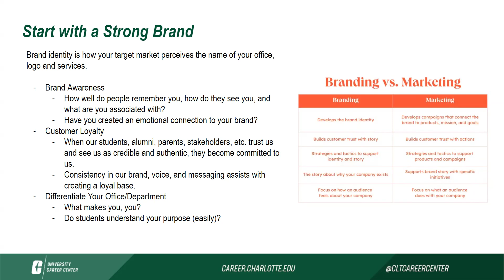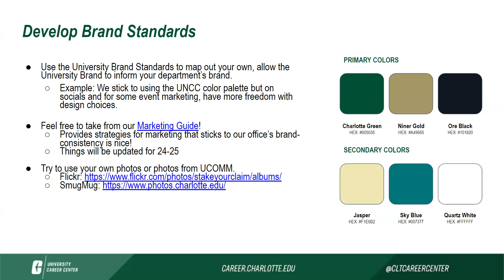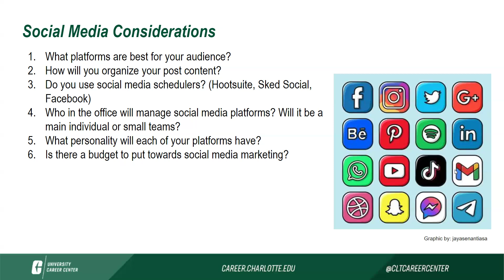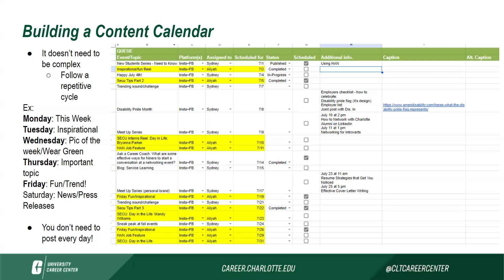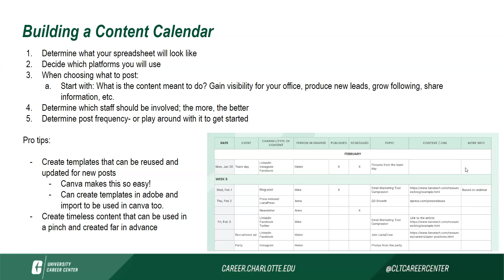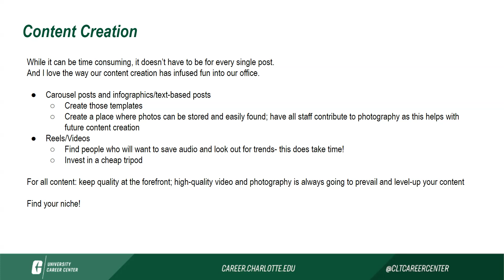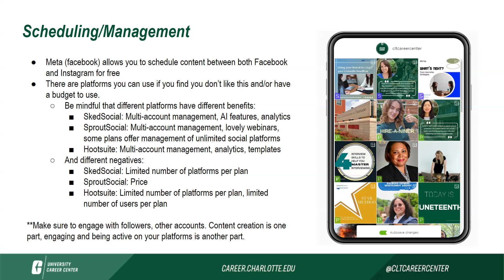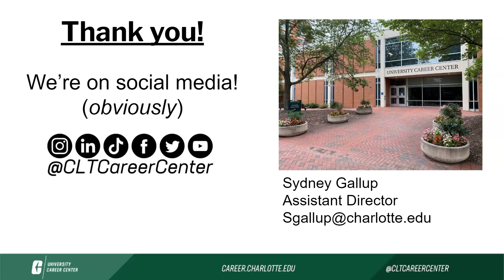How to Market Your Office's Services to Students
Presented by the Career Center
Sydney Gallup, Assistant Director for Marketing